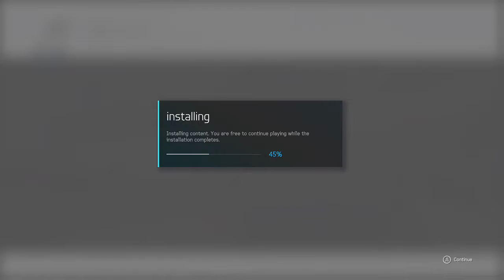forza motor sport 6